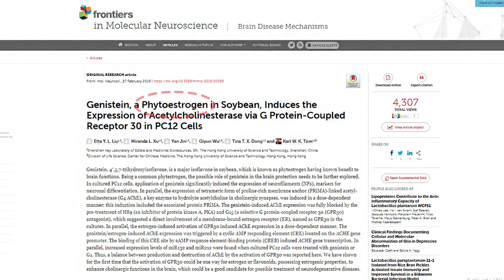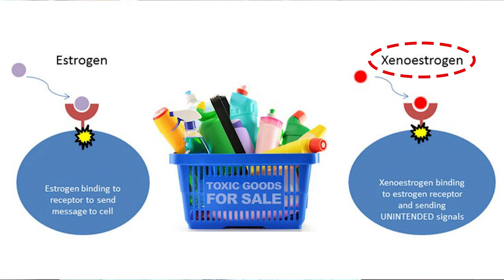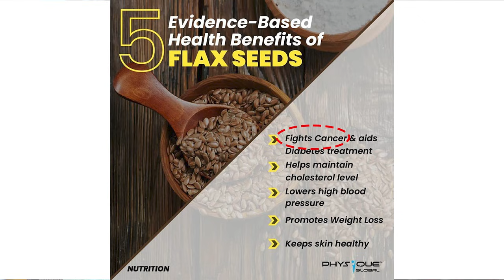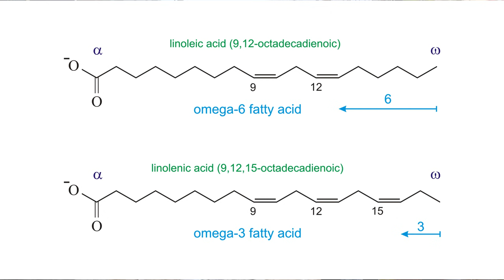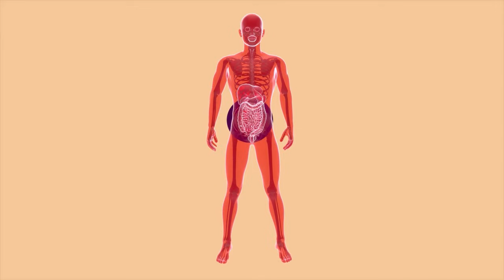อาหาร 3 อย่างนี้คือสุดยอดอาหารปรับสมดุลฮอร์โมนวัยทอง (นอนไม่หลับ ร้อนๆหนาวๆหงุดหงิดต้องกินทุกวัน)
ถ้าคุณรู้สึก นอนไม่หลับ ร้อนๆหนาวๆ หงุดหงิดง่าย ผิวแห้ง ผมแห้ง ผมร่วง คุณอาจจะกำลังฮอร์โมนไม่สมดุล
ต้องทานอาหาร 3 อย่างนี้ทุกวันเลยนะถ้าคุณกำลังเข้าสู่วัยทอง